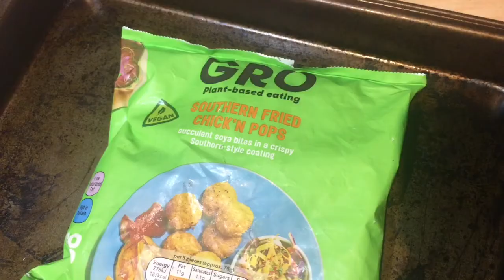17. coffee, sunny walks, and a blm protest | lockdown diaries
vlog week: 01 - 07/06/2020

sunny walk for iced coffee, a wine evening in the garden, dyeing my hair dark again. a trip to eartha where i picked up a cactus and a coffee, and a stroll to the girls' future homes. june bullet journal flip through. a sunny walk in roath, waffles and a zoom quiz. black lives matter protest in bute park. wellbeing journalling and watched 13th. did some journalling and made a fit chickpea dinner.